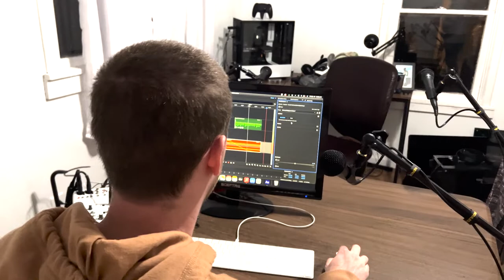The Perfect Man Doesn't Exi... (Episode 5)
This go around the Lost in Thought crew has thrown the conversation itinerary out the door and we are going in blind. From Mad Libs to Jeff's competitive ping pong games with his mother, this is an episode filled with laughs and fun all the way through!